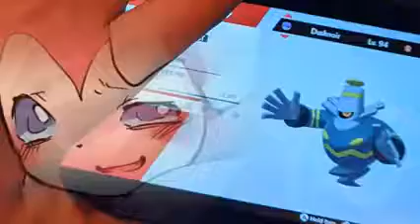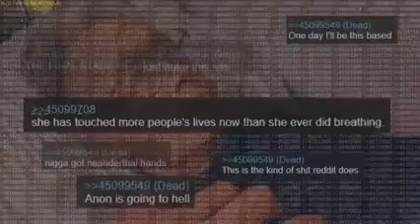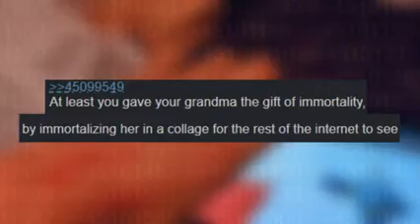Pokémon for grandma